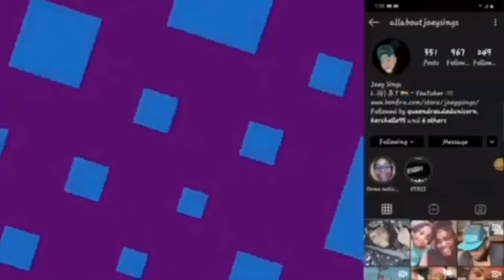CIMORELLI SING ANYTHING CHALLENGE | REACTION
↓ Comment Video Requests and Suggestions In The Comments ↓
Check Out The Original Video:

♡ Social Media ♡

S N A P C H A T:   iamjoeysings

I N S T A G R A M:   allaboutjoeysings

T I K T O K: officialjoeyysings

♡ FAQ ♡